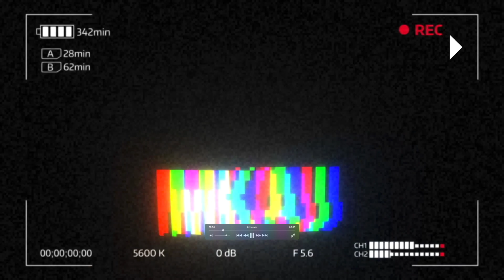크루즈 여행 8일뒤 코로나 테스트 해보기! 과연 지금 여행은 안전한가? [카니발 크루즈 멕시코 여행 3]